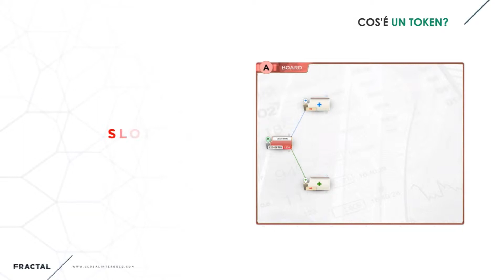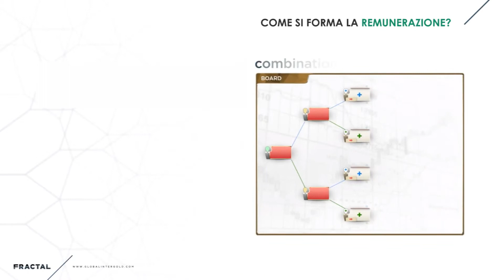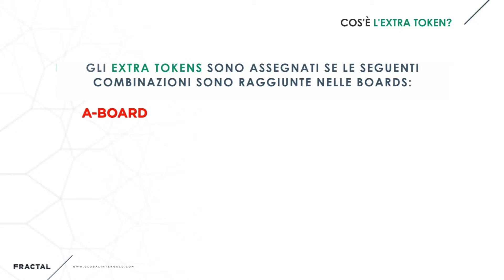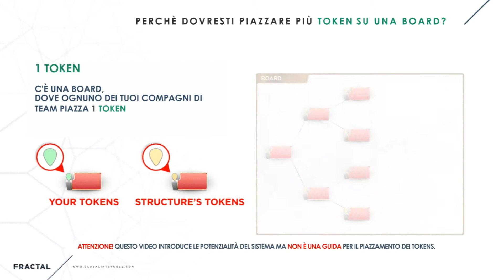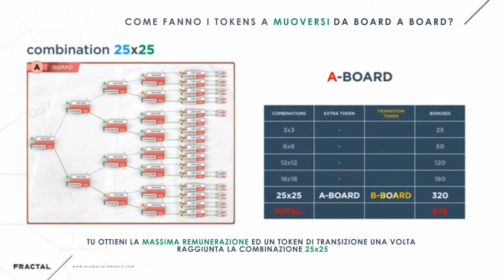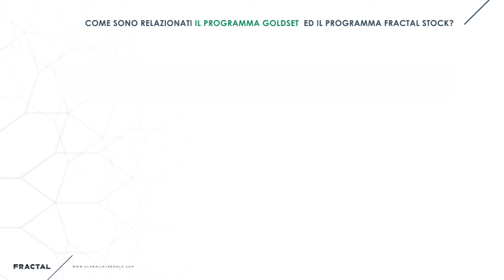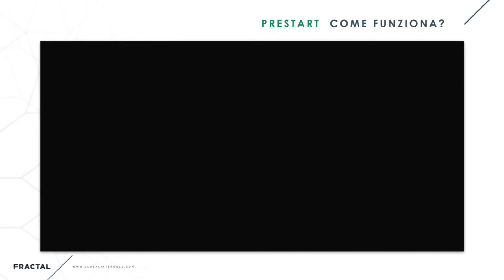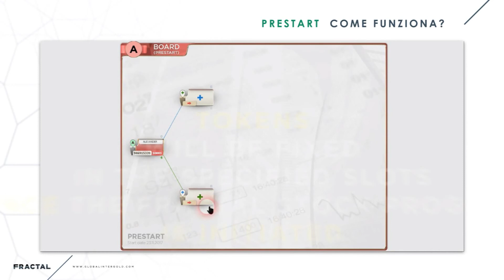Video Fractal ITA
Video informativo aziendale sul Programma Fractal Stock